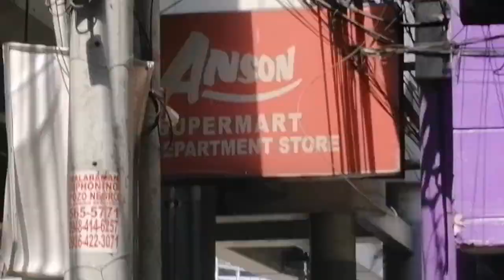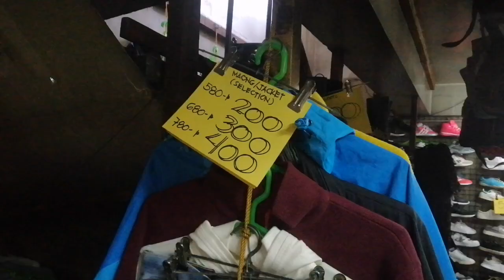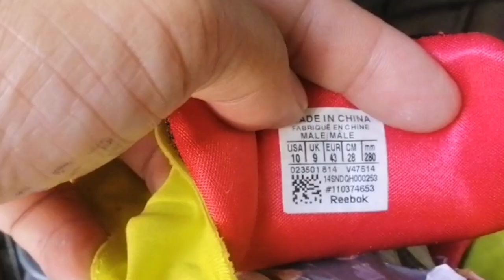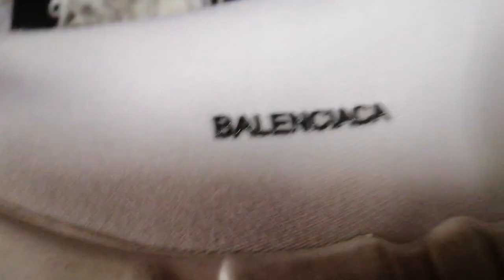Ukay-ukay sa Anonas Bagsak Presyo may TAWAD pa!